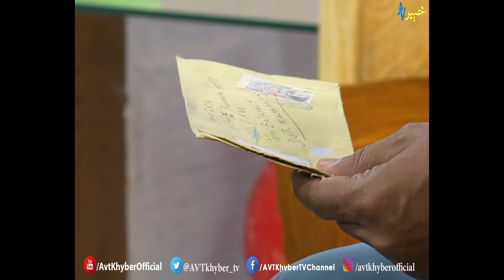Khyber Sahar Islamabad | Morning Show | 09 09 2020 | AVT Khyber Official